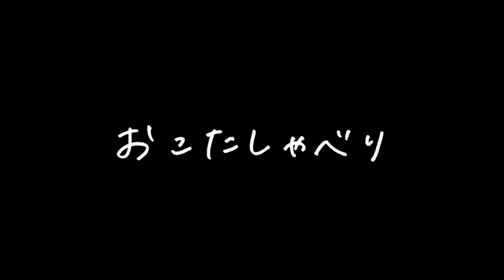セルフレジを導入するもなにもうまくいかないスーパー【トーク切り抜き】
元の配信はこちら↓

すがこが働くスーパーで絶えないてんやわんや！